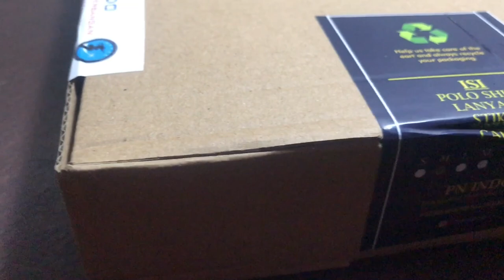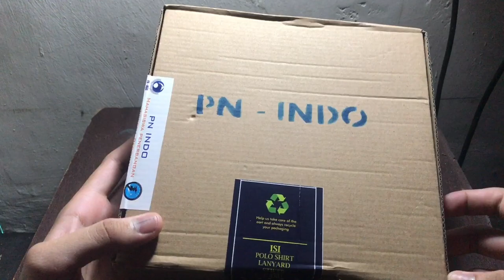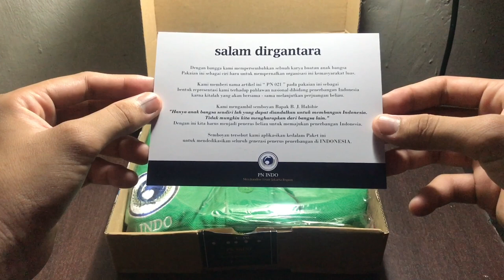MERCHANDISE FROM PN-INDO JAKARTA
Merchandise ini adalah program dari teman'' PN-INDO JKT
Terimakasih buat teman'' PN-INDO JKT sukses selalu dan terus berkarya!
Salam Dirgantara, Terbang Mengangkasa!
🎥 : IP 7+ & Imovie